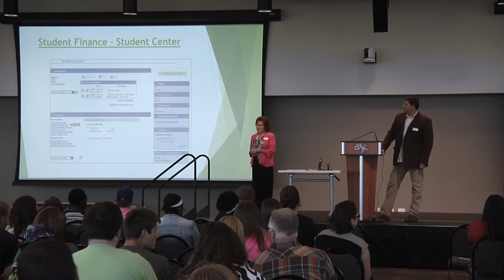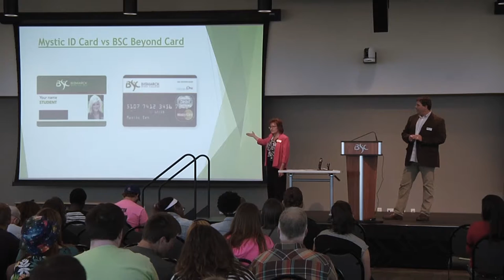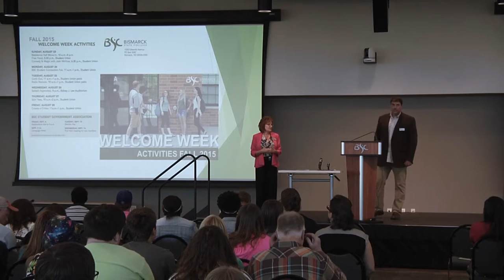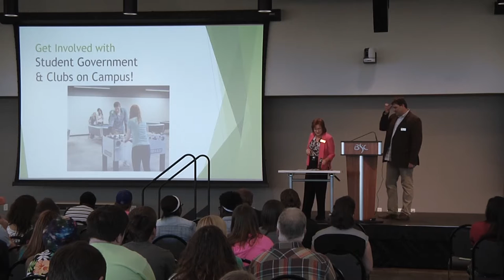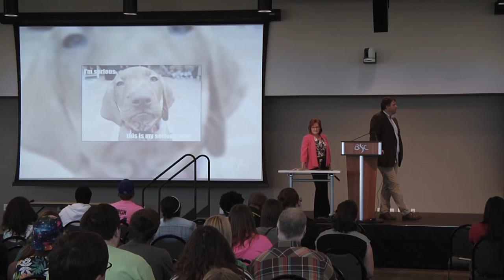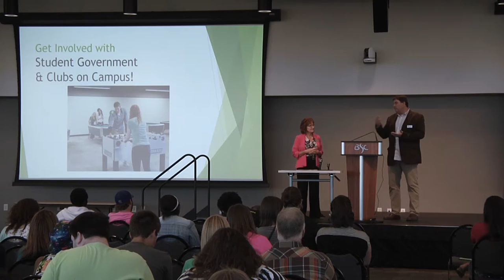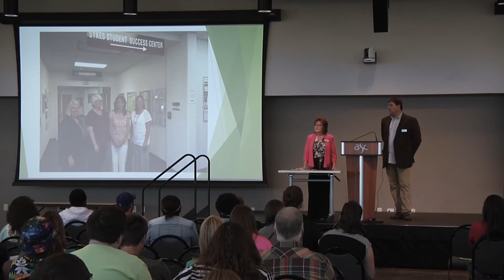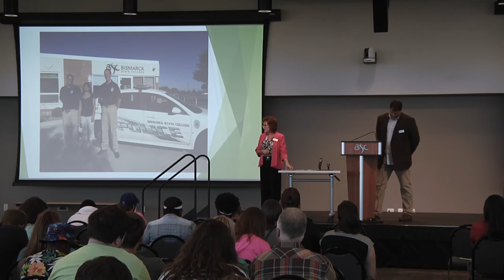Heros Journey Presentation